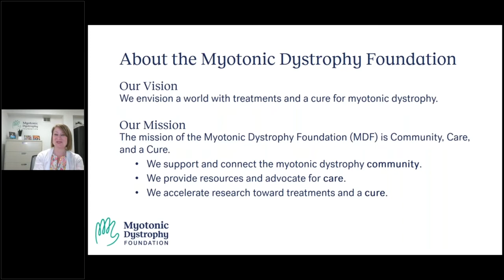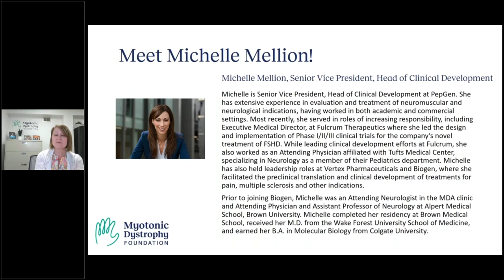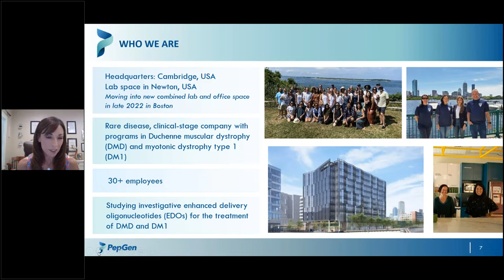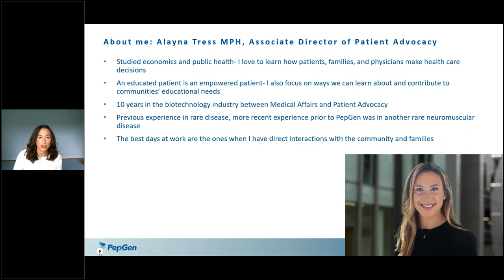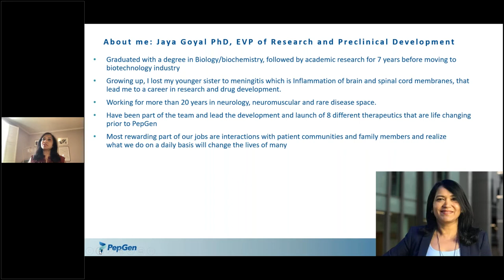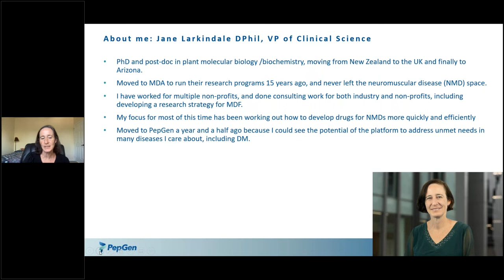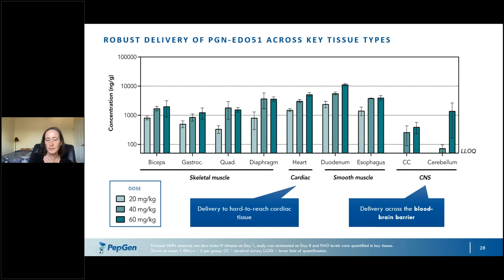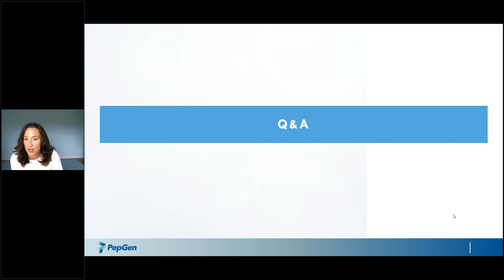PepGen 2022 - Meet the DM Drug Developers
Each month biotechnology, pharmaceutical and academic partners, large and small, working on treatments and a cure for myotonic dystrophy will sit down with our community to share their progress and answer your questions.

Speakers include:

+ Alayna Tress, MPH, Associate Director of Patient Advocacy
+ Michelle Mellion, MD, Senior Vice President & Head of Clinical Development
+ Jaya Goyal, PhD, Executive Vice President of Research and Preclinical Development
+ Holly Hand, Clinical Operations Consultant
+ Jane Larkindale, DPhil, Vice President of Clinical Science

0:00:00 - Welcome & Introduction
0:08:31 - Agenda
0:10:00 - About PepGen
0:16:54 - Summary of Functions Contributing to Drug Development & Patient Advocacy
0:24:58 - Preclinical Research & Development
0:27:36 - Clinical Operations
0:30:59 - Clinical Development
0:45:41 - Thank You & Contact for Additional Questions
0:46:20 - Q&A